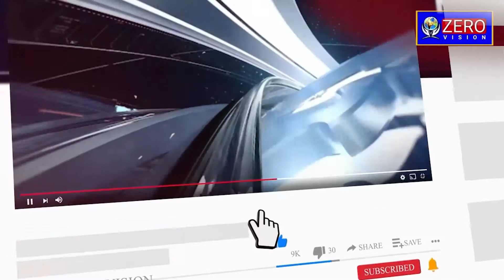Meet Amrapali Gan, Mumbai born CEO of adult website OnlyFans